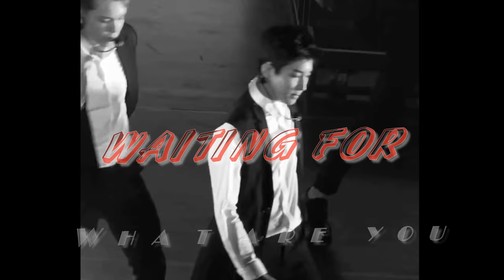[Warning 18+] Lollipop Luxury- S.Coups x WonWoo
I JUST MADE THE VIDEO